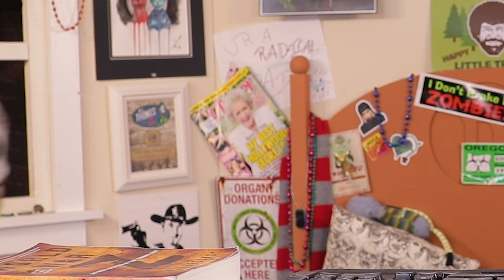Right For YOU?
Did you know that Migraines are a lot like Zombies? Dante sure does. Watch now to see if Painex is right for you.